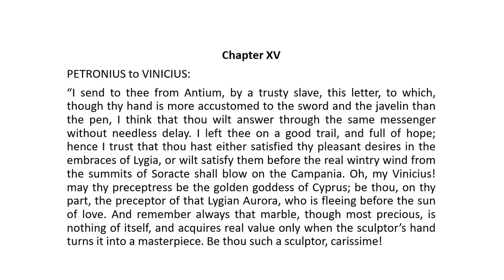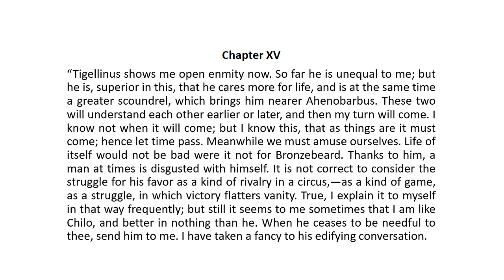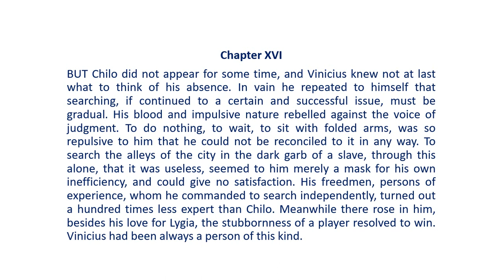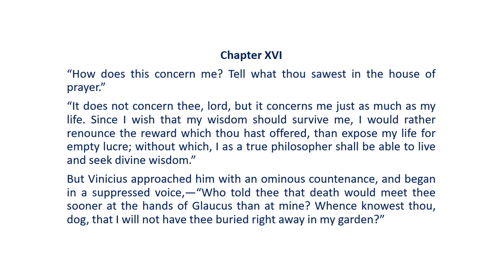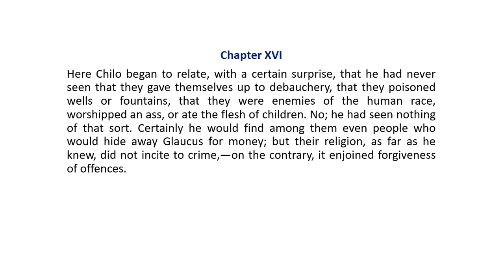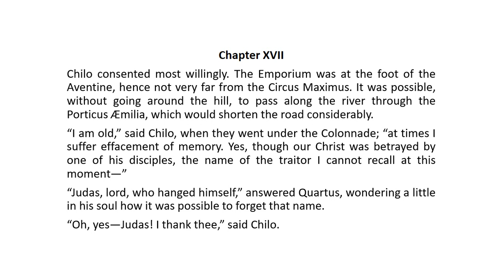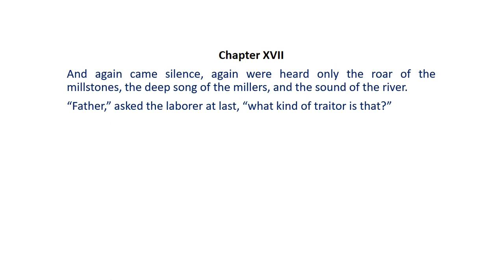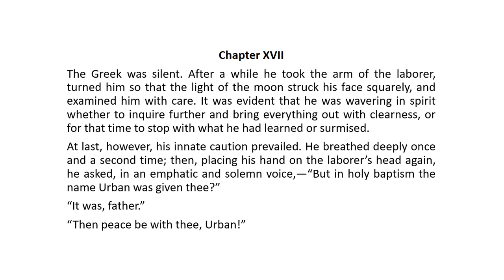Quo Vadis - CHƯƠNG XV, XVI, XVII / Hạnh's blog